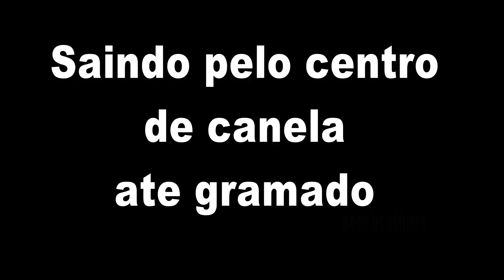doblo offroad saindo canela aTÉ GRAMADO ENTRADA DO QUILOMBO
depois de almoçar na mec fachin e dar uma cruzada na M BIANCHI..saida direto pelo centro de canela um transito cerrado ate gramado no ponto de entrada da estrada do quilombo..no proximo video.